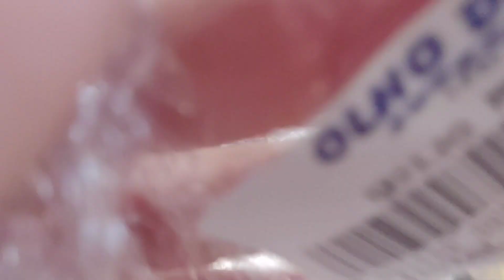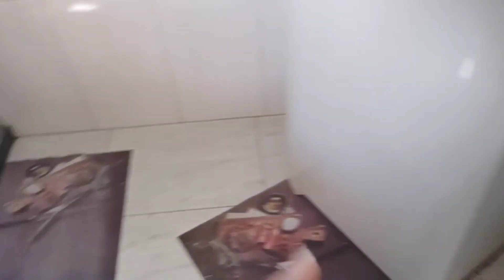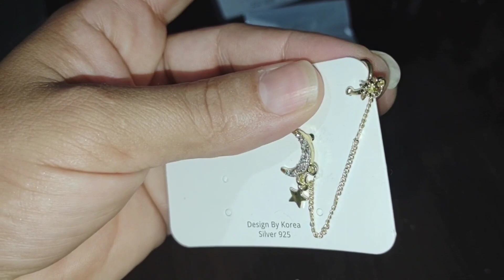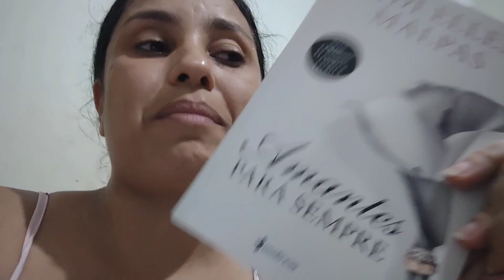QUANDO COMEÇA DANDO ERRADO TERMINA ASSIM/ BERINJELA RECHEADA DELICIOSA, VEM APRENDER COMIGO